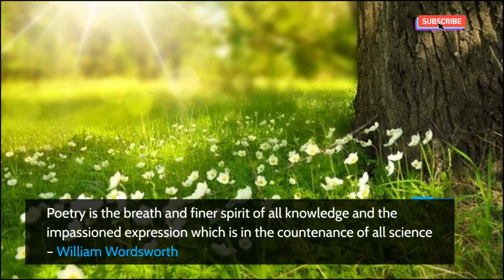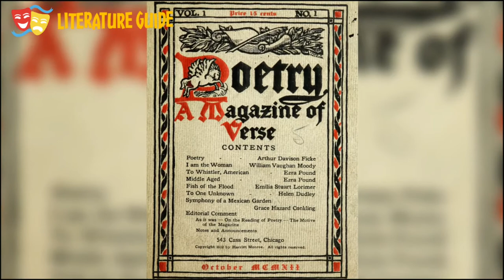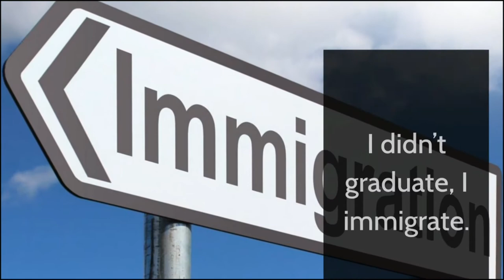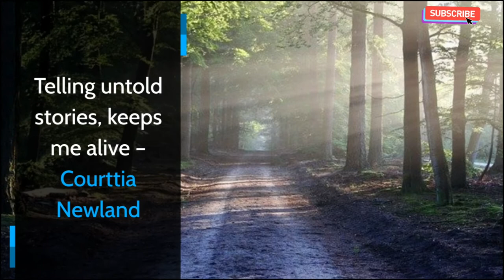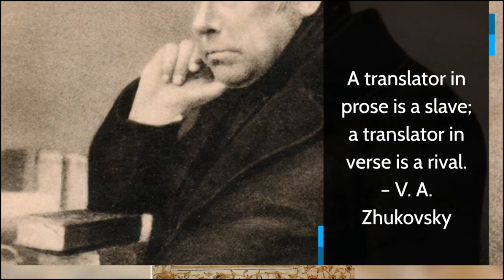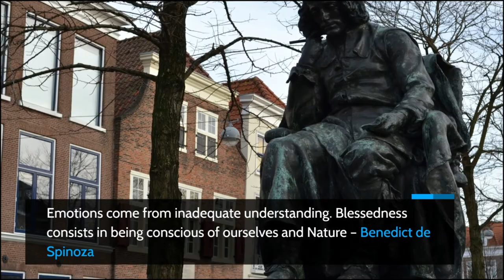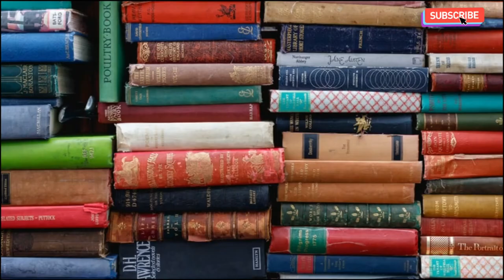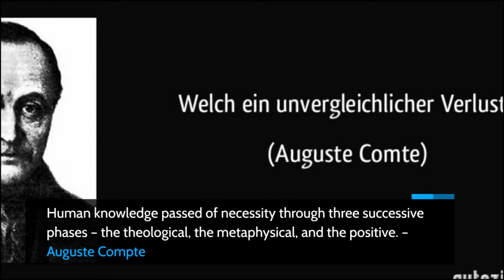Literary Quotes - English Literature | Literature Guide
Literary Quotes - English Literature
Video Content: This video contains most famous and important literary quotes. The video is useful for every student of English literature and also for the students who are pursuing the NET AND SET Exams. The video starts with the quotation of Queen Elizabeth I and ends with the quotes of modern writers. The video, though short in length, is useful for students as it is not time consuming. These quotation are of great value for they can be employed in our day to day life.
Your views and suggestions are precious to this channel.